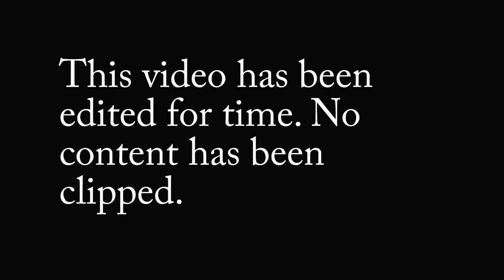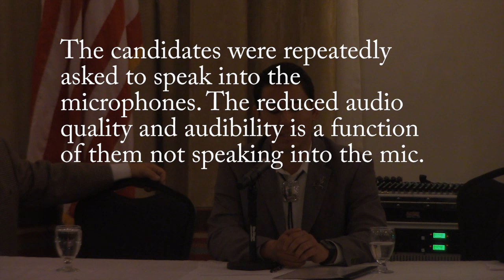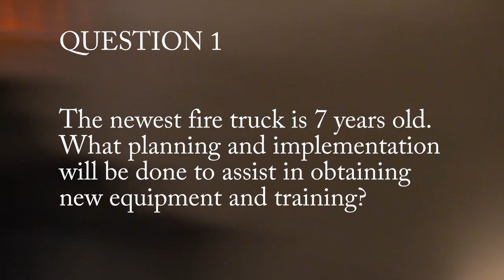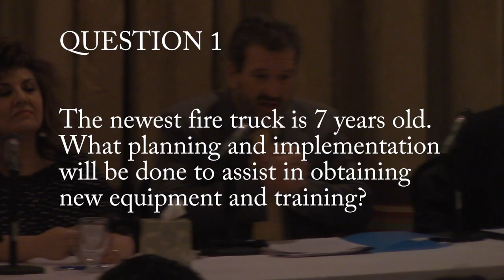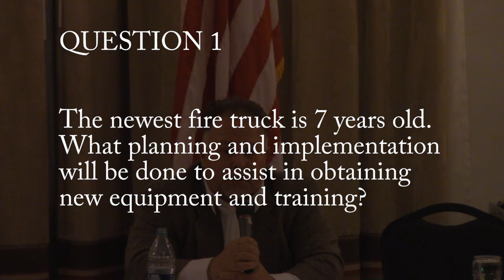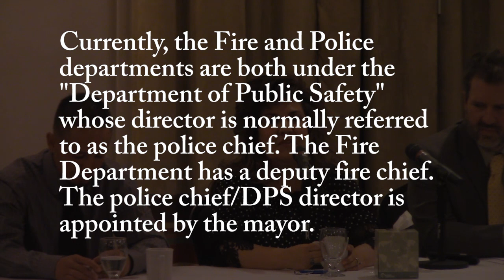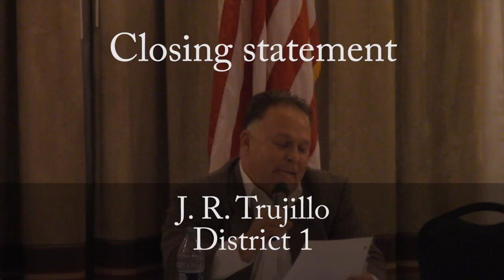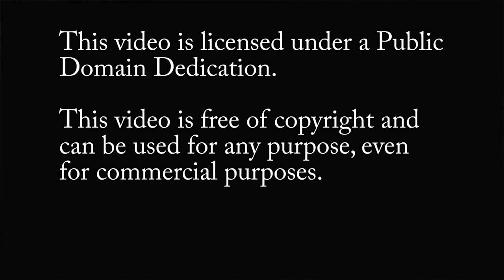Española City Council Candidate Forum - 1-11-2018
The Española Firefighters Union held a city council candidate forum on Jan. 11, 2018. This is an edited video of that forum. Candidates were allowed a three-minute introduction and then asked the same questions.